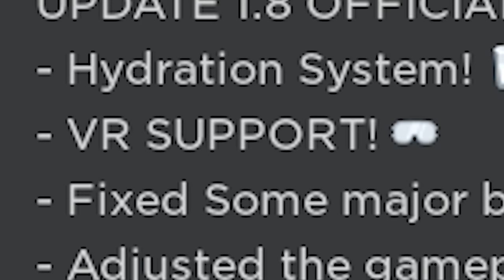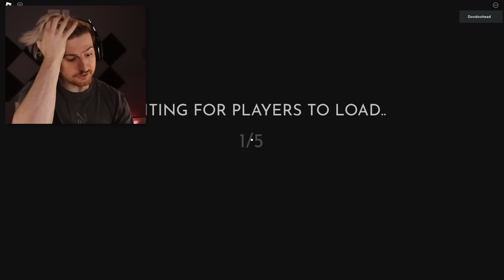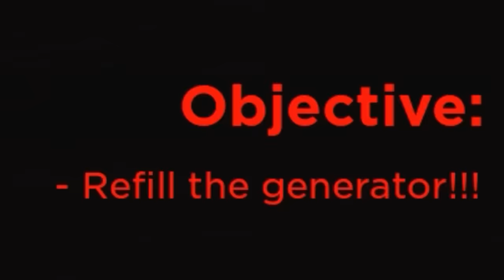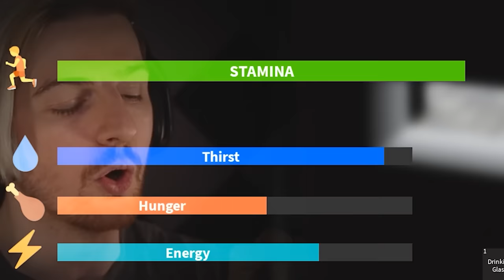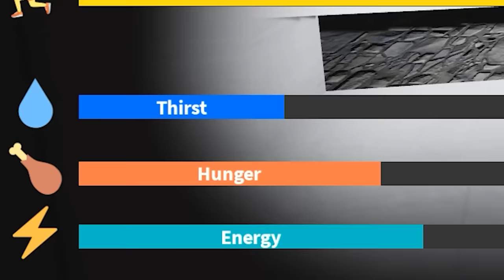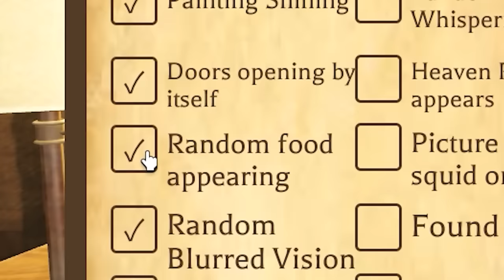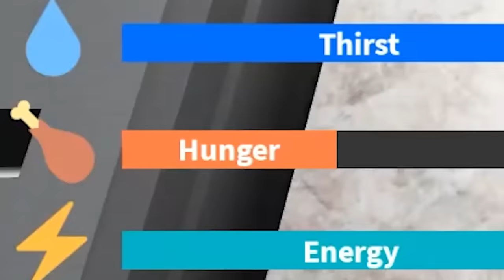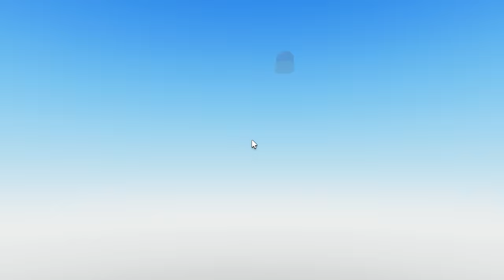ROBLOX Weird Strict Dad CHAPTER 2 is here and THINGS GOT EVEN SCARIER..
Welcome back to Roblox Weird Strict Dad. Chapter 2 just released and we can finally access the basement! Question is.. should we?